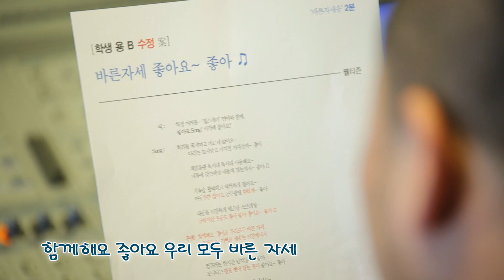120906 Girl's Day Minah - For the Students (Good Song)